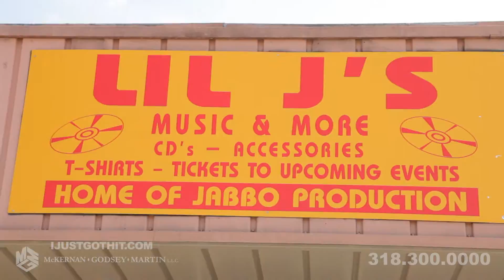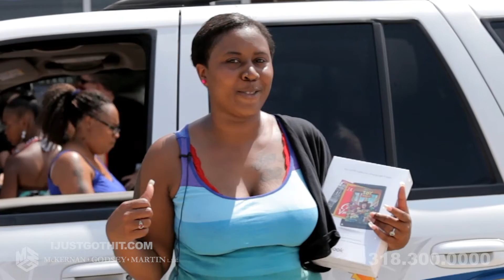IJUSTGOTHIT.COM, 103.7 Tha Beat & Bay Bay - Shreveport, LA Back 2 School Giveaway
McKernan Godsey Martin gave over $5,000 in school uniforms last weekend to the Shreveport community.  Partners, Gordon McKernan, David Godsey and Justin Martin work hard to protect the rights of injured accident victims in their Shreveport Louisiana community.  They have defended victims of 18 wheeler wrecks, car wrecks, traumatic brain injuries, catastrophic injuries and wrongful death victims.